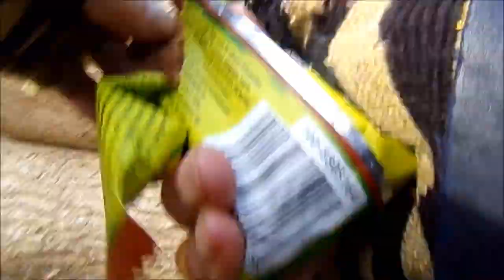Worlebury Wood Walk, Part II,' Destructive Archaeology' as the trees and other plant life are removd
Unbelievable destruction--clearing  And its escalating each day--the  heavy  crew not up here on this day due possibly to the start of the nesting season--the birds and bats have some  protection but just for a while as the Wood floor continues to be raked--shrubs and other plant life ripped up--habitats for wild life destroyed--insects, bees, butterflies, ants, small mammals made homeless--very quiet here as the Life here is removed---the old fort geology also looks weary and eroding as its becomes more and more exposed to the elements and humans...A small group want to strip this place bare but may sprinkle a few grass seeds as a replacement for the magnificent trees that have evolved here---I am sure the Ancients would have appreciated the wood.